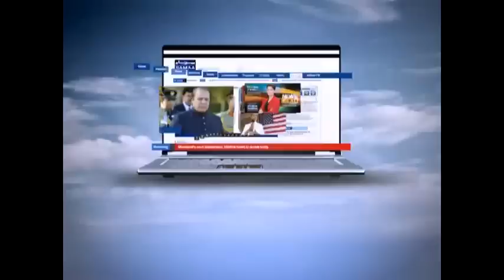Anchor Profile - Fawad Zaidi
SAMAA TV is the leading TV Channel of Pakistan